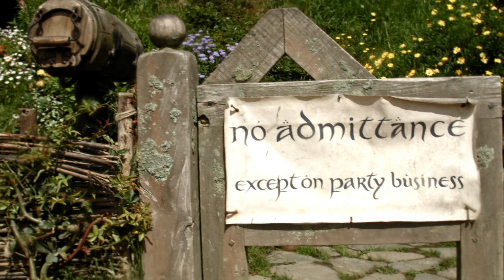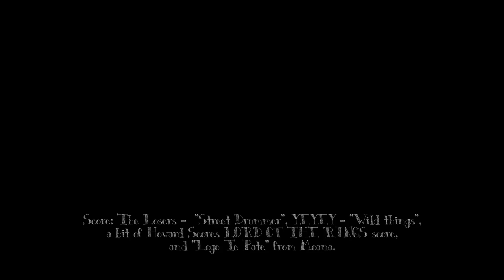The Kiwi-Land Fun Time Adventure Trip!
5 weeks family holiday in Aotearoa! (New Zealand)